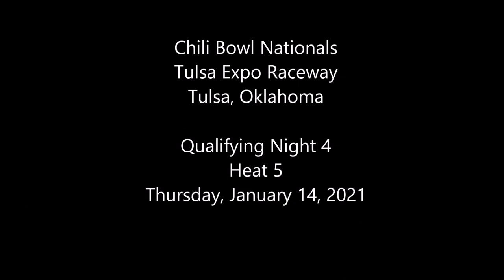Joey Brasil Flips - 2021 Chili Bowl - Thursday Heat 5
ChiliBowl2021 Thursday Heat 5 (8 Laps): 1. 72C-Jeffrey Champagne[1]; 2. 19P-Austin Prock[2]; 3. 11A-Andrew Felker[5]; 4. 15D-Andrew Deal[7]; 5. 2L-Matt Linder[3]; 6. 71D-Jeff Wheeler[8]; 7. (DNF) 12S-Brent Shearer[4]; 8. (DNF) 15N-Joey Brasil[6]